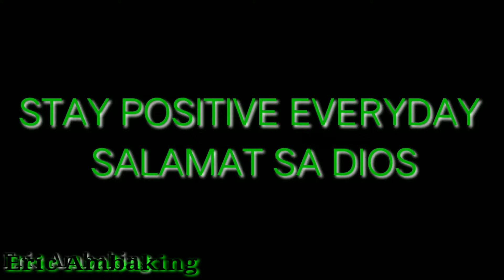DIY HOMEMADE INCUBATOR FOR TURKEY / PABO | Eric Ambaking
pabo/turkey